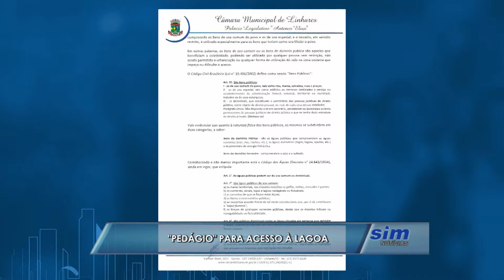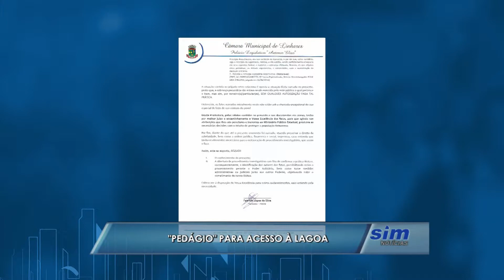Cobrança de "pedágia" na praia de Três Pontas vira denúncia no MP